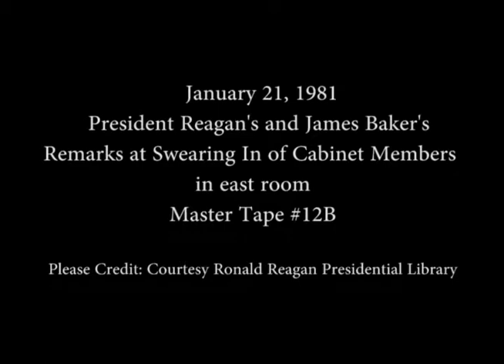President Reagan's Remarks at Swearing In Ceremony for White House Staff on January 21, 1981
Full Title: President Reagan's Remarks at Swearing In Ceremony for White House Staff in East Room on January 21, 1981

Access Restriction(s):Unrestricted
Use Restriction(s):Unrestricted